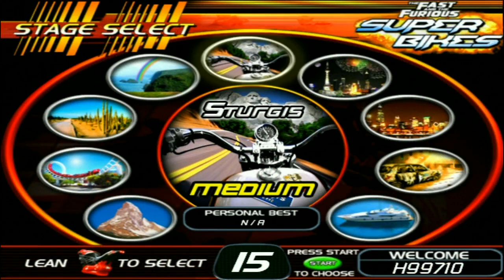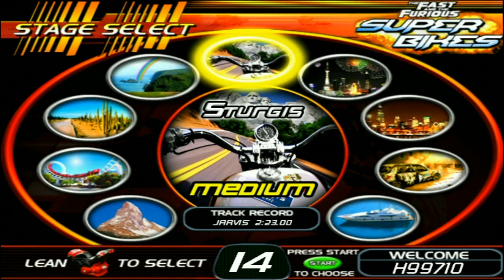FnF Superbikes gameplay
Fast and furious superbikes has been released, might mod it sometime later. also this is probably the first gameplay of this that has no texture glitching and is in 60fps